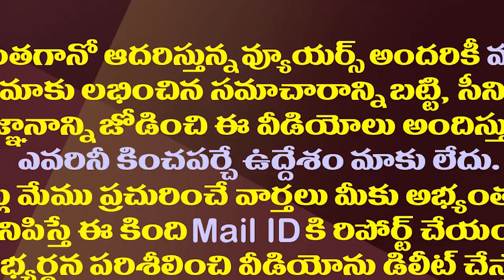విజయమ్మ ఆత్మీయ సభకు వారి గైర్హాజరు వెనుక ఏం జరిగింది?| Why They Did Not Attend YS Vijayamma Meeting?